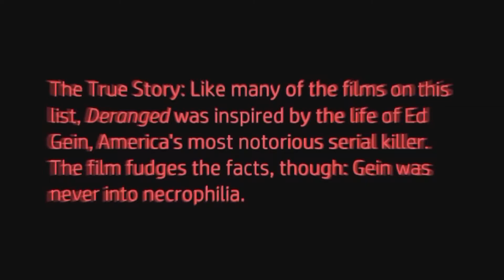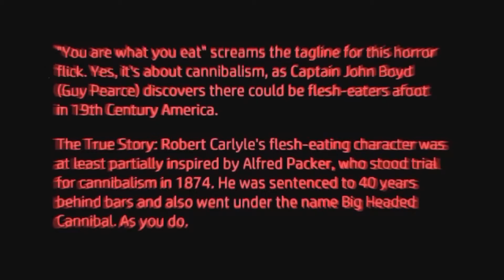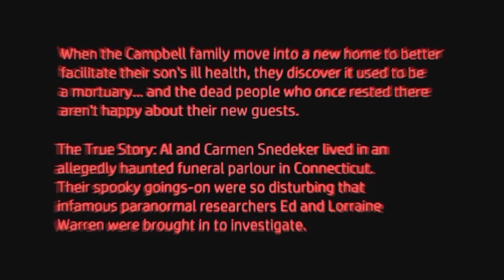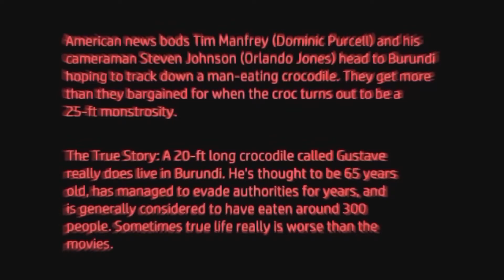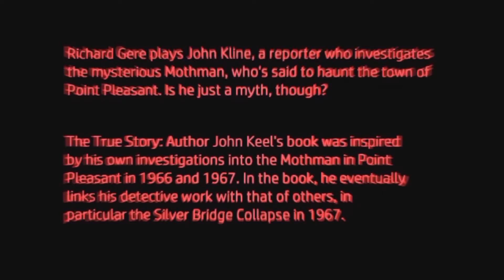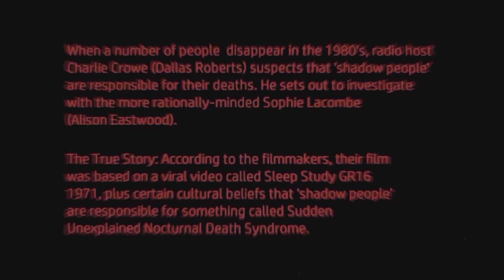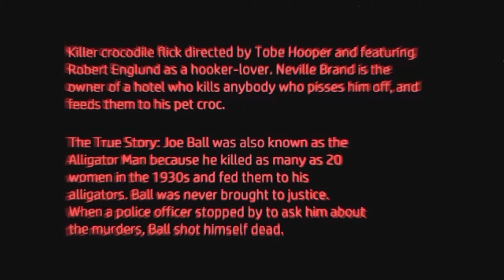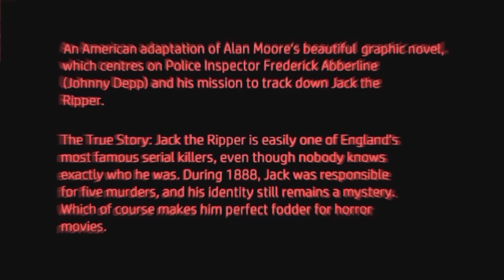20 Horror Movies Based on True Stories Part 1